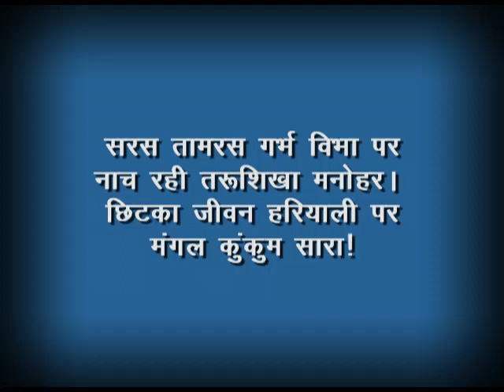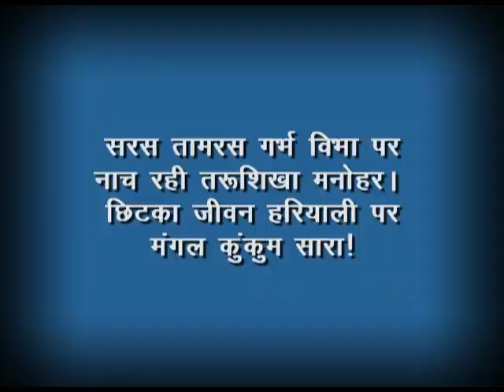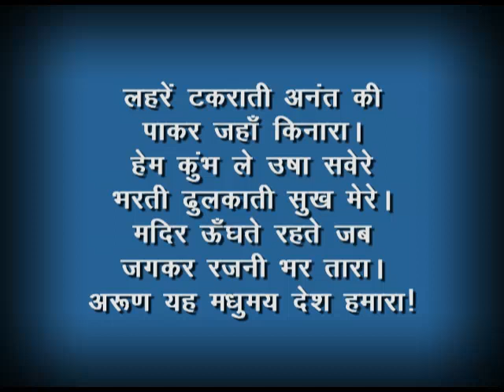कार्नेलिया का गीत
ये काय्रक्रम पाठ्यपुस्तक में संकलित जयशंकर प्रसाद की कविता "कार्नेलिया के गीत" पर चर्चा करता है। "कार्नेलिया का गीत" एक नाटक चंद्रगुप्त से लिया गया है। ये नाटक ऐतिहासिक तौर से काफी महत्वपूर्ण रहा है; इसी सन्दर्भ में इस गीत का प्रकाशन किया गया है।